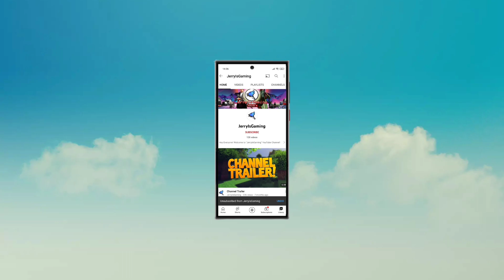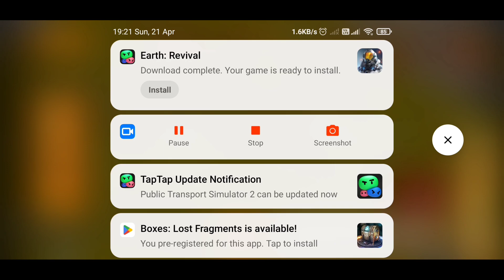Farm Sim 2024 - OffRoad Mountain Wood Selling Gameplay Walkthrough (Android, iOS) jerryisgaming #5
Welcome to jerryisgaming (JIG) channel. This channel is all about gaming and review related to games. We are going to look at Details of Farm Sim 2024 By Ovidiu Pop.

This farming simulator lets you become a real farmer! Discover the open world of farming and harvest different types of crops, take care of your animals, transport wood and hay, sell your products on the market and grow your farm!

Is it easy to drive a tractor or harvest with a combine? Test your skills now in one of the most challenging driving games on the market! Part of the simulator games category, this farming simulator allows you to upgrade your driving skills, farm management and economy plans.

Get ready to dive into the world of farming with our real farming simulator! Become a skilled farmer as you drive your trusty tractor, harvest crops with precision using powerful combines, and build your agricultural empire from the ground up. It's time to live the life of a farmer in this captivating farming game!

🎮 Gameplay

Take control of a variety of authentic agricultural vehicles and machinery as you cultivate your land and harvest different crops including wheat, corn, oat, sunflower, and more. Additionally, you can also experience animal management in this farm game. Raise pigs, cows, chickens, turkeys, and sheep

🚘 Features

Explore a farming experience like no other with our game's unique features. From plowing and seeding to spraying and harvesting, every aspect of farm life is in your hands. Watch as the terrain changes realistically under your care, making every decision impactful

🚦 Drive

Feel the weight and power of each vehicle as you navigate through challenging terrain, while realistic sound effects bring the game to life. Whether you're revving the engine of a powerful truck or hearing the hum of a tractor, every detail is designed to enhance your gameplay and make you feel like you're right in the driver's seat.

🗺️ Map

Experience the full spectrum of nature's elements with our game's incredible Weather System and dynamic Day/Night Cycle.Explore a vast Open World Career Mode where every decision shapes your farming journey

⬇⬇ Download Farm Sim 2024 From Below Link